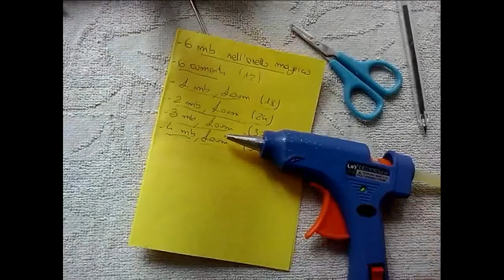Tutorial girasole all'uncinetto | How to crochet a Sunflower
Ciao a tutti!! In questo tutorial vi faccio vedere come poter realizzare un bellissimo girasole :D
Vi invito a mettere "mi piace" al video se vi piace, di commentare, e di condividerlo con i vostri amici per farlo arrivare a più persone possibili :D

Hello everyone!! In this tutorial i'll show you how to crochet a sunflower :D

Free pattern:

ROUND 1: 6 single crochet in a magic ring
ROUND 2: 6 increase (12)
ROUND 3: (1 single crochet, 1 increase) repeat 6 times (18)
ROUND 4: (2 single crochet, 1 increase) repeat 6 times (24)
ROUND 5: (3 single crochet, 1 increase) repeat 6 times (30)
ROUND 6: (4 single crochet, 1 increase) repeat 6 times (36)
close with a slip stitch

For petals,

ROUND 1: 3 single crochet, turn your work with 1 chains
ROUND 2: 3 single crochet, turn your work with 1 chains
ROUND 3: 1 single crochet, 1 increase, 1 single crochet, turn your work with 1 chains
ROUND 4: 4 single crochet, turn your work with 1 chains
ROUND 5: 4 single crochet, turn your work with 1 chains
ROUND 6: 4 single crochet, turn your work with 1 chains
ROUND 7: 2 decrease, turn your work with 1 chains
ROUND 8: 2 single crochet, turn your work with 1 chains
ROUND 9: 1 decrease

brown part:

OUND 1: 6 single crochet in a magic ring

GREEN PART